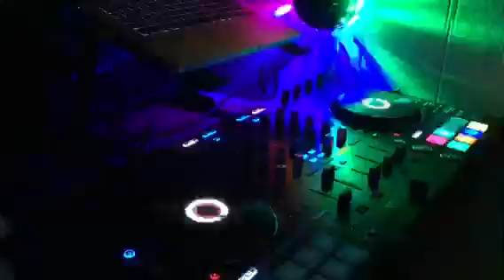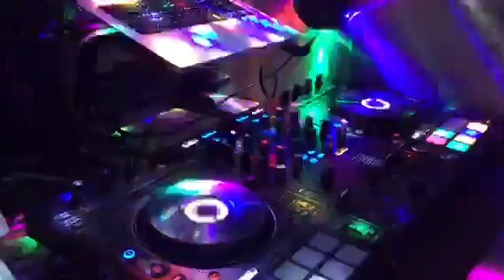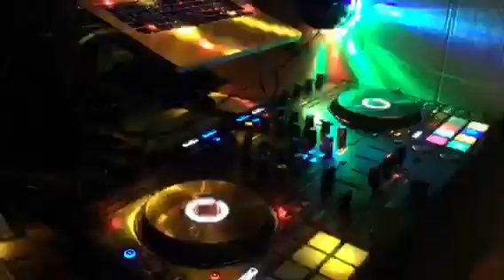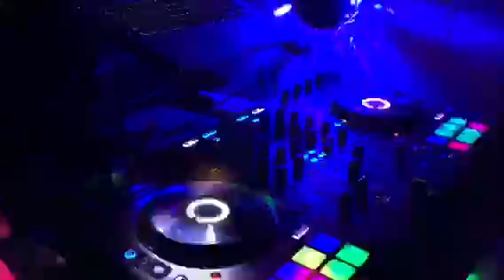【Pioneer Dj】&【rekordbox Dj】遊んでみた4月8日（日）-2